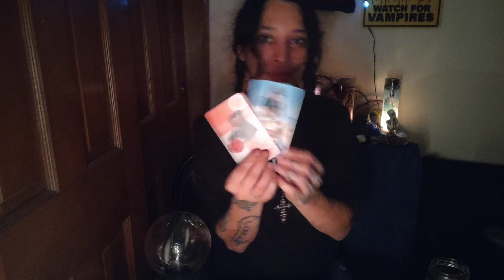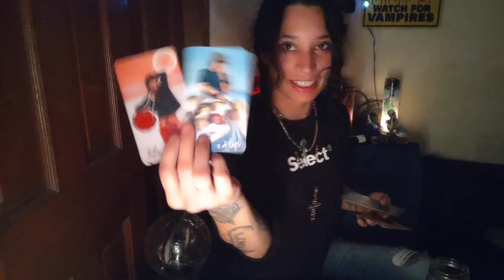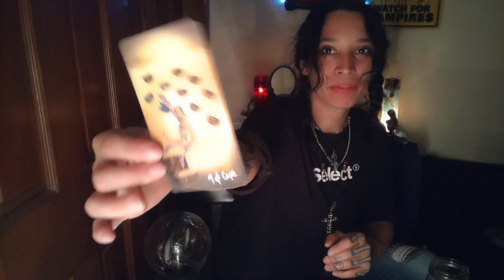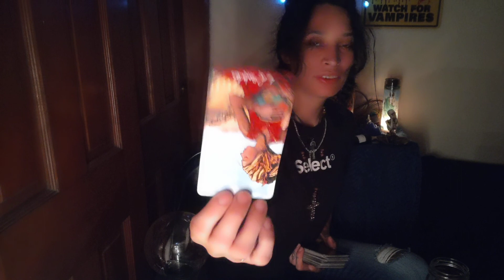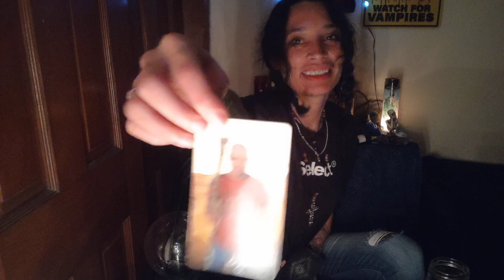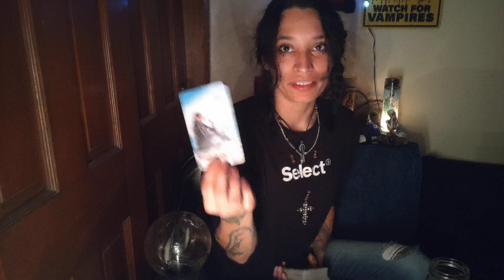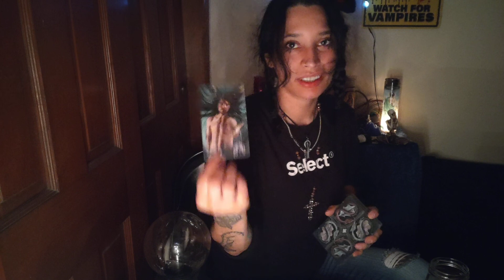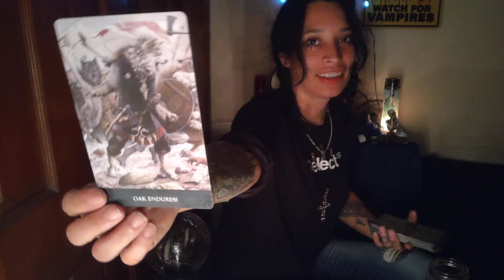Leo: All tied up ♌🦁🕸️🔗⚔️🚬🚬🚬 Part 1.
Y'all make me want a cigarette. stressing me out 😂😂😂😂 🚬🚬🚬🚬🚬